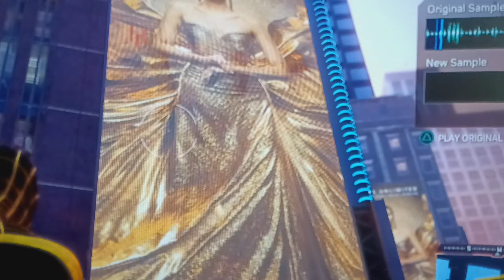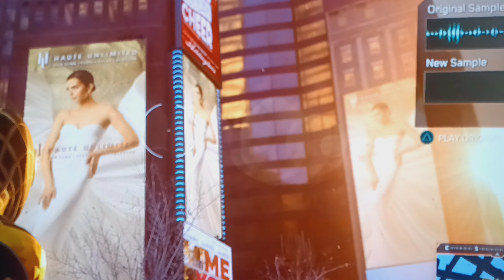spider -man milles Morales 🕷️🕸️🥳